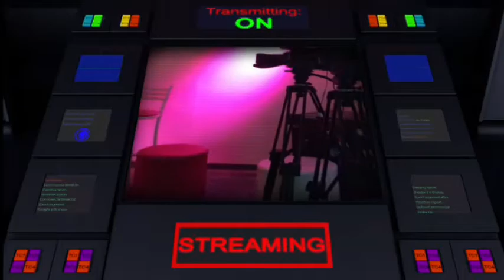UPTV- Programa Dr Rock- Tiger & Jessel Rocker Girl - Dia 05.03.2018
Programa Dr. Rock na UPTV
Apresentador: Dr. Rock
Convidados:
Tiger - Musico Cantor Rockabilly
Jessel Rocker Girl - Dançarina Rockabilly
Primeira  2a feira do mês às 18hs na UPTV